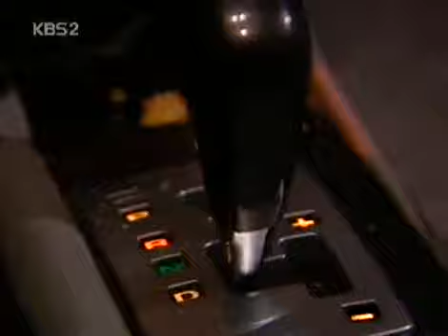올드미스 다이어리 - Old Miss Diary 20050106 #003